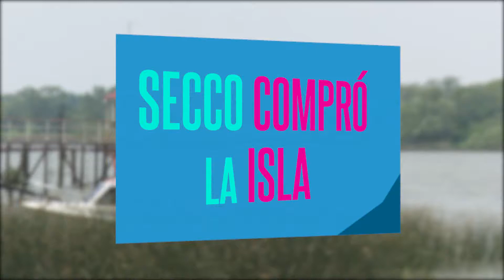CTV Noticias - Secco compró la isla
Viven unas 200 familias que podían haber sido desalojadas.